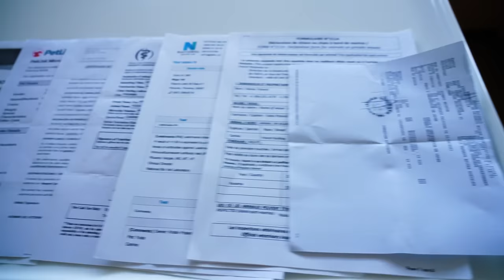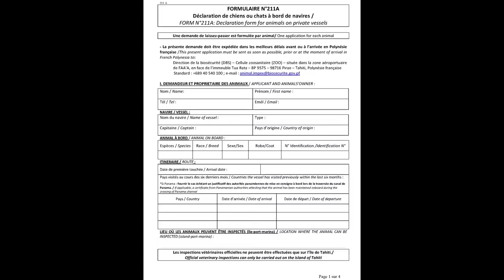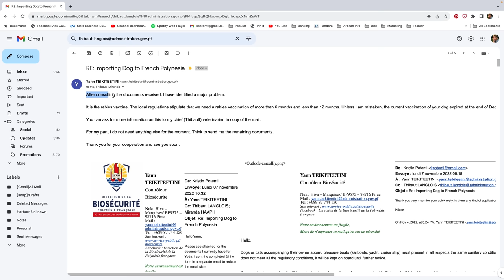SAILING the South Pacific WITH A DOG - Do We REGRET It?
Our French Bulldog Yoda spent 33 days at sea, sailing 4000 nm across the Pacific Ocean from Panama to French Polynesia with us. Turns out the passage was the easiest part of sailing the South Pacific with a dog. Five months of emailing, completing forms, seven vet visits and almost a thousand dollars was the preparation for Yoda to be inspected in French Polynesia. BUT we still weren’t certain she would be allowed into the country when we sailed away from Panama.

For more specific details of requirements for importing a dog to French Polynesia

If you're new here, Harbors Unknown is the story of two dreamers, Kristin & Fabio Potenti, & our dog Yoda. We're a small family living aboard our catamaran, SV Wanderlust, sailing to Harbors Unknown. Exploring the world, connecting with people and places through the local cuisine, and showing how great food can be cooked on a boat with limited space and resources. Seeking to balance the desire to explore and travel to beautiful, remote locations while leaving no footprint, minimizing the Hawthorne effect of the observers who change the environment she or he observes.

We hope to inspire people and showcase the possibility of living an alternative lifestyle that provides freedom and fulfillment, all while keeping it real. Sharing the trials and tribulations of living off-grid, acknowledging the discomfort of detoxing from the modern world, finding pleasure in the subtleties of nature and joy in simplicity. Attempting to understand what makes the world tick and tock but also trying to gain a deeper comprehension of ourselves and identify what will satisfy that hunger for further exploration, for purpose.  We have set off on our voyage sailing around the world!

Start Watching from the Beginning!

Kitchen Tools
Betty Crocker Pizza Maker

TIMECODES
00:00-10:01 Requirements for importing a dog to French Polynesia
10:02-13:36 Sailing across the Pacific with a dog
13:37-14:53 Final Importation Requirements
14:54-18:27 Sailing to meet the vet
18:28-20:53 Vet Inspection
20:54-23:23 Final thoughts